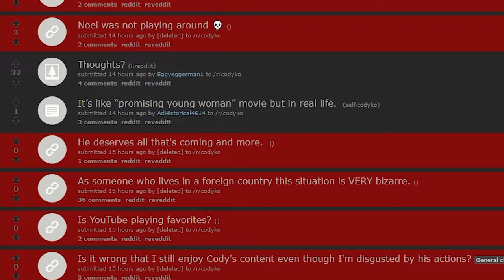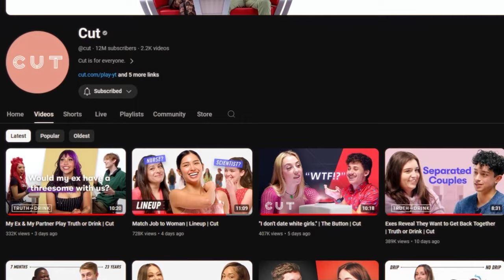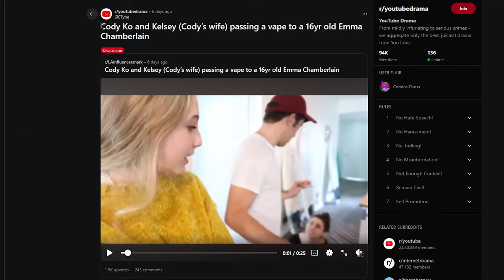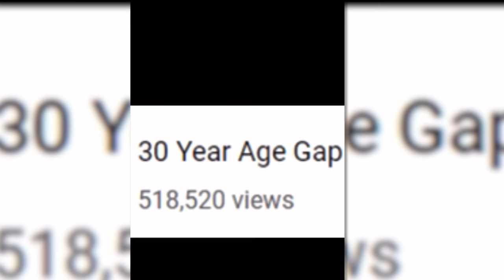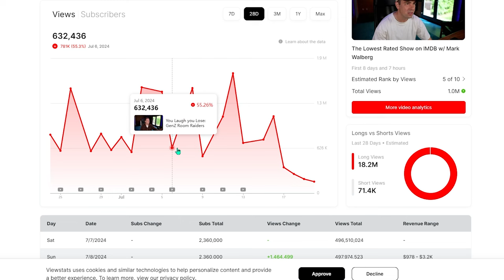How Did Things Get Even Worse for Cody Ko? (New Alligations)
With Cody being the mainpage of ever drama channel in the last few days, it seems like people have made it a personal mission to dig up even more stuff of Cody. The things found of not only Cody Ko, but also Kelsey might send them packing their bags for good...